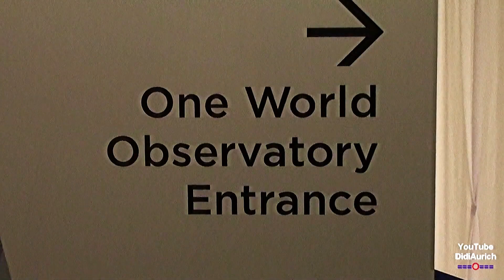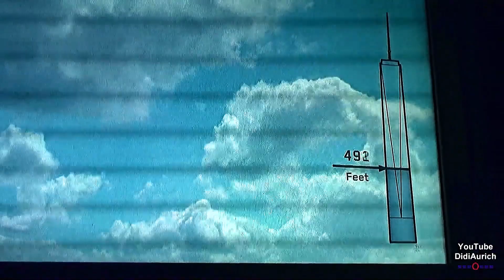541Meter im 106 Stock des One World Trade Center New York City One World Observatory Full Tour NYC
Ein Besuch im New York One World Observatory One World Trade Center.  Das One World Trade Center, Freedom Tower, ist ein Wolkenkratzer in New York City und das höchste Gebäude der Stadt. Es wurde von 2004 bis 2015  errichtet. Das 541,3 Meter hohe Gebäude ist seit dem Richtfest am 10. Mai 2013 das höchste der Vereinigten Staaten und aktuell das siebthöchste Gebäude der Welt.

One World Trade Center World Trade, One WTC, or Freedom Tower  is the main building of the rebuilt World Trade Center complex in Lower Manhattan, New York City.

A POV Experience of the One World Observatory at the Freedom Tower, the tallest building in NYC. Посетите Нью-Йоркскую всемирную обсерваторию One World Trade Center قم بزيارة مركز نيويورك ون مرصد عالمي واحد ومركز التجارة العالمي

Moin moin.

Hello.

„Copyright“ DidiAurich

Viele weitere Videos auf:
Many more videos on:
Beaucoup plus de vidéos sur:
Muchos más vídeos sobre:

Videos zu folgenden Themen finden Sie unter:

Abu Dhabi VAE:
Ägypten: 2018:
Ägypten: 2019:
Ägypten:
Angeln / Fischen:
Aquarium Wilhelmshaven:
Bali:
Baltikum:
Berlin:
Boot 2017 Düsseldorf:
Boot 2018 Düsseldorf:
Botanischer Garten:
Bulgarien 2017
Bulgarien:
China:
Costa Rica:
Custombike Show 2017 Bad Salzuflen:
Dänemark:
Demo Rennen Motorrad:
Deutschland:
Dominikanische Republik :
Dortmund Motorrad Messe 2017:
Drohnenflug:
Dubai VAE:
El Gouna Ägypten:
El Salvador:
England:
England: 2017
Essen Motor Show:
Estland:
Fahrrad Touren:
Feuerwerk:
Finnland:
Flüge:
Flugzeuge:
Flusskreuzfahrt Russland:
Frankreich:
Fujairah VAE:
Garmisch Partenkirchen:
Griechenland:
Guatemala:
Hannover:
Harz
Honduras:
Hotel, Resort:
Indien:
Indonesien:
Italien:
Jade Race 2017:
Kirchen:
Las Vegas:
Laufen Joggen:
Leeraner Miniaturland:
Lettland:
Litauen:
Lofoten:
London:
Lustiges:
Malaysia:
Mallorca 2019:
Mexico:
Mobile / Fahrzeuge:
Mosel / Rhein
Moskau:
Motorrad:
Motorrad Dortmunnd 2018:
Nicaragua:
Niederlande:
Night of Freestyle 2018:
Nilkreuzfahrt 2019:
Nordkap u Lofoten:
Norwegen:
Norwegian:
Oldtimr:
Oman VAE:
Ostfriesische Inseln:
Ostfriesland:
Ostsee Rundreise 2019:
Polen:
Ras al Khaimah VAE:
Rhein / Mosel
Rumänien:
Rundreise:
Russland:
Sauerland:
Schiffe:
Schlösser Burgen:
Schweden:
Schweiz:
Spanien:
Sport:
Sri Lanka:
St. Petersburg:
Stuntshow:
Tag der Seenotretter 2017:
Tanzen:
TAO:
Tauchen:
Technik:
Thailand:
Tiere:
Trucks LKW:
Türkei:
USA:
Vereinigte Arabischen Emirate:
Vietnam 2018:
Wanderung:
Weihnachten:
Wetter:
Wohnmobil:
Wolkenkratzer:
York England:
Zoo Berlin:
Zugspitze: